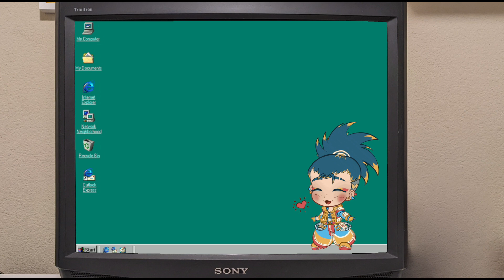Monkeys are Mean! | Yoshi's Island | Stream Highlights Ep 2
I stream games for NES, Sega Genesis, Super Nintendo, N64, Playstation 1 & 2, Dreamcast, GameCube, Game Boy, PC DOS and PC Windows 95/98 on Twitch!

I'm retro Switch, a VTuber that loves playing old video games! Everyone calls me "retro" but I go by either! I'm a time traveling archeologist from the year 2221 here to document and play as many retro video games as I can from the "golden era" of gaming history (roughly 1985 through 2005). I'm not opposed to playing games before and after those time periods but that's my specialty. I go out of my way to try to play on authentic period original hardware with real official carts and discs!